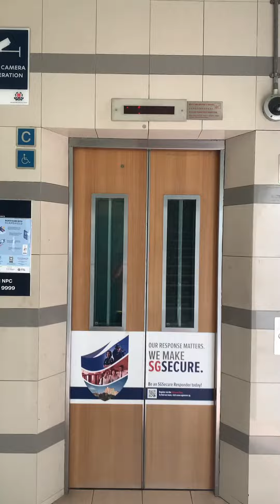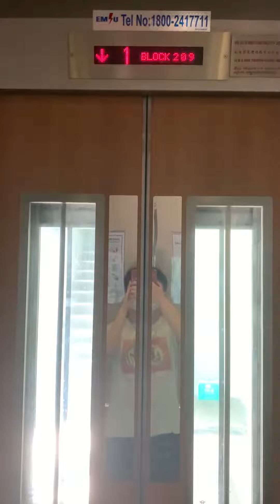IFE Lift at Block 209 Toa Payoh Lift C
Upgraded under Lift Upgrading Programme(LUP) scheme in 2009 as an additional lift with the other two lifts being upgraded 10 years earlier under MUP